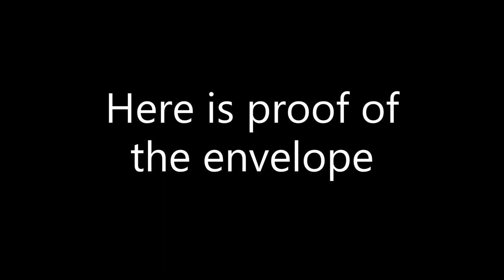The Envelope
For all the tower defense simulator fans out there. You probably saw the envelope (I just wanted to notify you that I would have to get sledger quickly before the event happens so at least I can have a decent loadout while soloing molten mode over and over again. (maybe even fallen mode idk))

Also, credit to this chad (Idk if the music is copyrighted or not so yeah)